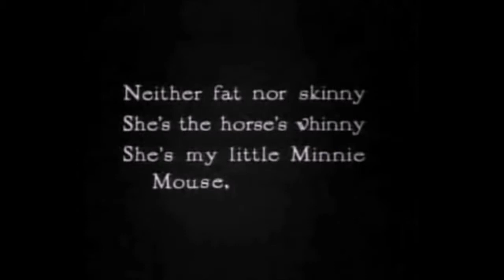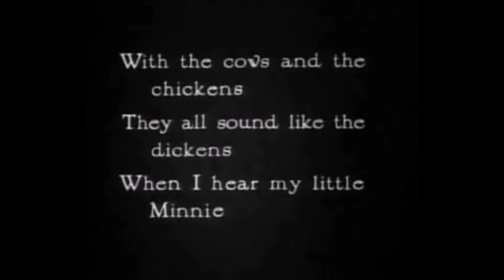(YTP) Mickey mouse seus tristan for making this Video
This is THE FIRAT Mickey mouse ytp made by me.
both 1st mmytps made on 2/14/15